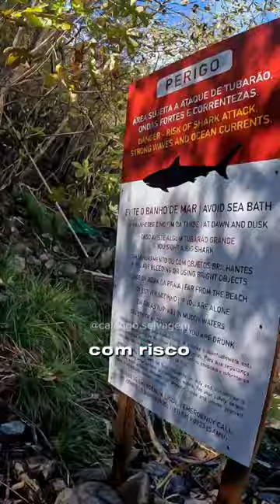ENCONTREI VÁRIOS TUBARÕES